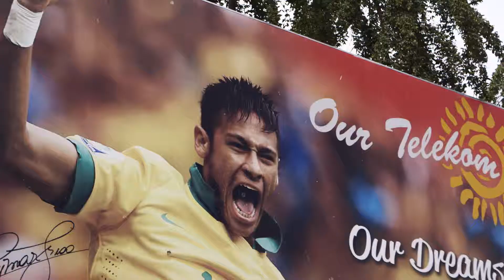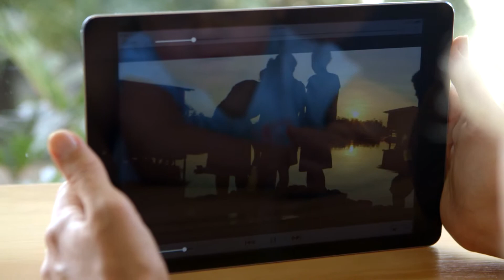Welcome to Strategic Minds Communications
Andy Meier, Director and Owner of Strategic Minds Communications explains the approach and strengths of the business.
Strategic Minds Communications provide Integrated Marketing Communications with key specialisations in online video content and brand identity positioning. By understand an organisations business, Strategic Minds then deliver solutions that help them achieve their objectives - whether it’s increase sales, increase brand and increase profit, increased reach or developing business growth. strategicminds.com.au (new mobile optimised website to launch in Feb 2016).